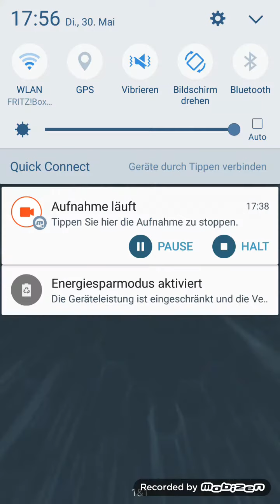Lets Play wwe super card german part 1